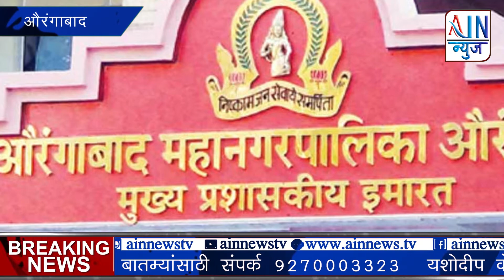भाजपातुन शिवसेनेत प्रवेश केलेले किशनचंद तनवानींच्या समर्थकांचे तळ्यात-मळ्यात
तनवानी समर्थकांचे तळ्यात-मळ्यात.